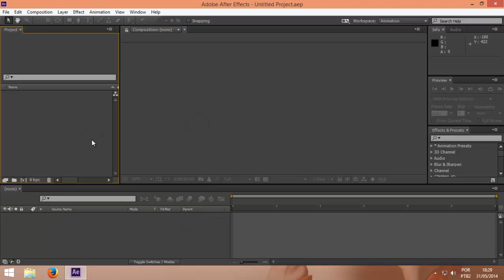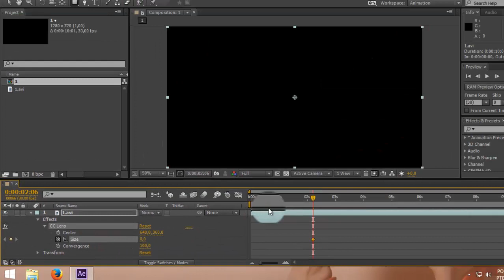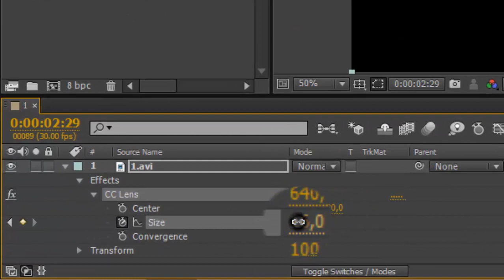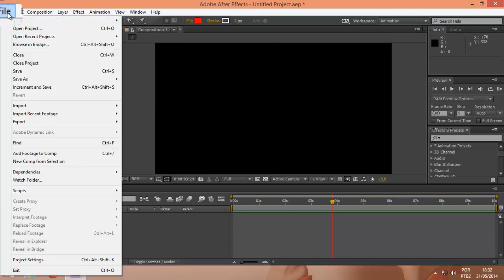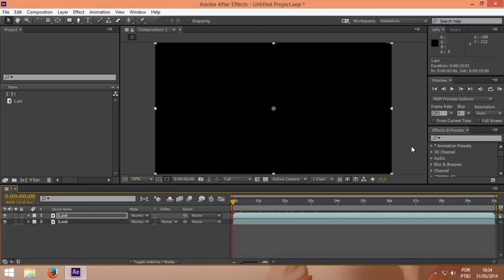After Effects - Efeito de Explosão - Batida - CC Lens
►| CONTATO

▬▬▬▬▬▬▬▬▬▬▬ஜ۩۞۩ஜ▬▬▬▬▬▬▬▬▬▬▬▬▬▬▬
►| VISITE: CONTEÚDO INOVADO.
▬▬▬▬▬▬▬▬▬▬▬ஜ۩۞۩ஜ▬▬▬▬▬▬▬▬▬▬▬▬▬▬▬▬